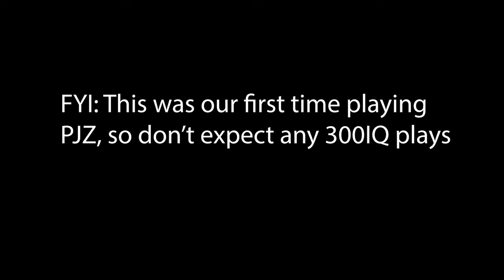Project Zomboid Is Fun.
[NO MONETARY GAIN HAS BEEN MADE FROM THIS VIDEO]

Please have a safe and merry Christmas.
One of the few videos where the texture quality of the subtitles is higher then the game itself.
Also this was filmed with 3 different friends, funny enough none of them played with me at the same time, maybe we will get everyone together if there's a part 2...

[Music credits and modlist]

Oh boy, here we go with the links...

[ALL GAMEPLAY OF PROJECT ZOMBOID WAS CAPTURED BY MYSELF]

[MUSIC]

[MODLIST]